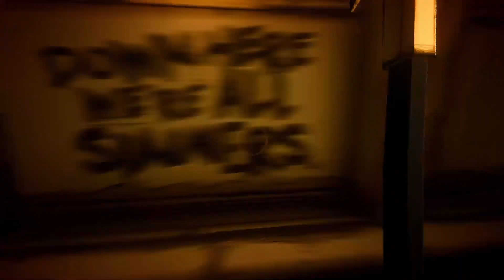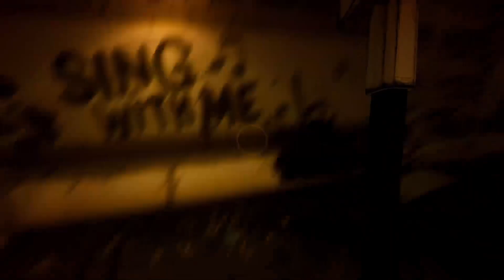Bendy and the Ink Machine #1 - CARTOONS AND SATANISM!!!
Here's the start of a game called Bendy and the Ink Machine.